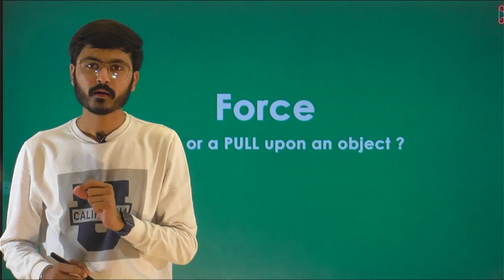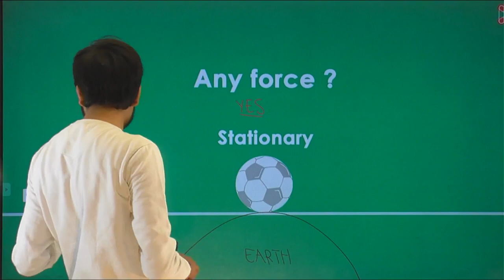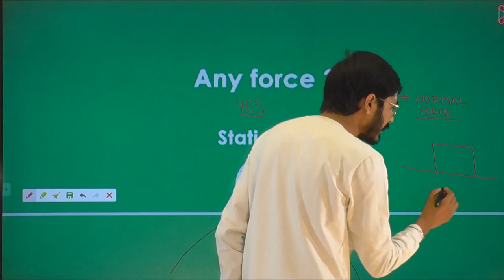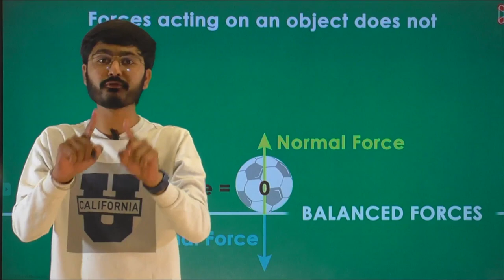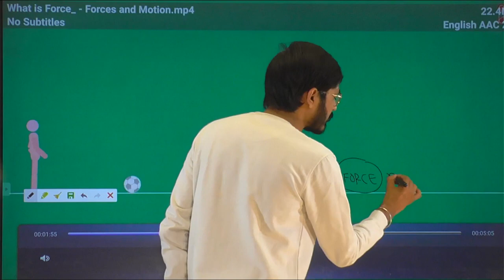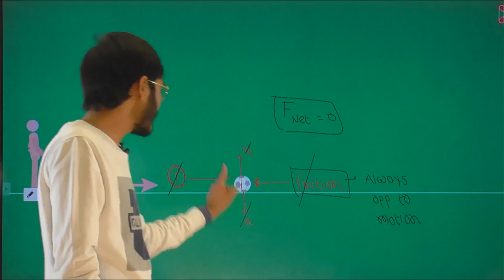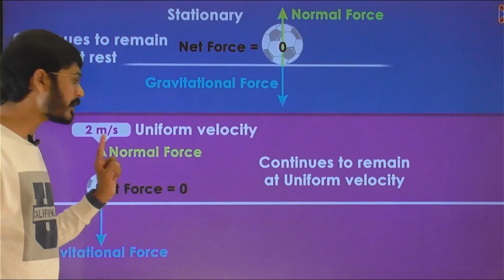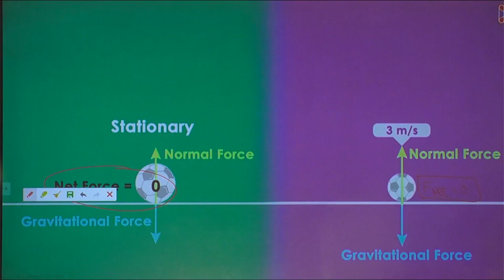What is Force ? | Forces and Motion | Physics | 11 & 12 | Alpha Vidhya Sankul | in English